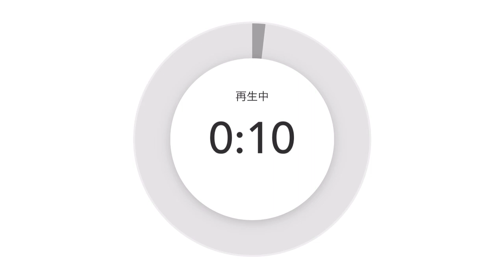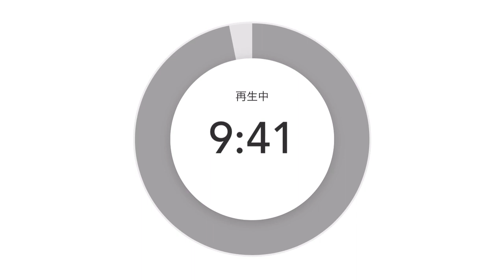仕事、人間関係はもちろん大切だけど…その土台はもっと大事だよね❤️